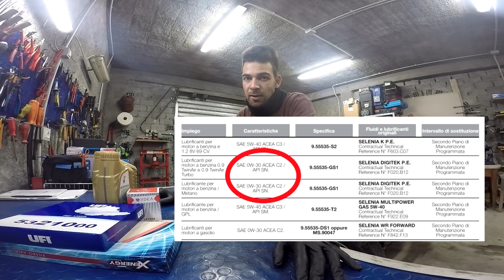TAGLIANDO Completo + CANDELE + BATTERIA su Fiat Panda 312 TwinAir 0.9 Natural Power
Come effettuare un TAGLIANDO COMPLETO con Sostituzione dell'OLIO MOTORE, di tutti i FILTRI, le CANDELE e la BATTERIA
➡️ SERVICE Fiat Panda 312 0.9 Twin Air NaturalPower (Terza serie): operazione uguale a tutte le auto con motore 0.9 TwinAir 3° serie (Fiat 500, Punto, Lancia Ypsilon, ecc.)

🔵 Specifiche olio motore e RICHIAMO da parte di FIAT, come sostituire il filtro olio, aria, abitacolo, come cambiare le CANDELE e la BATTERIA 👉 Guarda il Video fino alla Fine!

ATTENZIONE: IL LIVELLO DELL'OLIO SULL'ASTINA SI CONTROLLA AVVITANDO IL TAPPO E NON SOLO APPOGGIANDOLO AL COPERCHIO!

00:00 Intro
00:48 Quale olio?
02:35 Sostituzione Candele
08:40 Apertura Cartuccia Filtro Olio
10:00 Scarico Olio Motore
13:05 Sostituzione Filtro Olio
17:00 Filtro Abitacolo Antipolline
19:07 Sostituzione Batteria
21:17 Rabocco Olio Motore

✅ Olio Motore 0w30 C2
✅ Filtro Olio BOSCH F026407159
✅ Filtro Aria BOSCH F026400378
✅ Filtro Antipolline Abitacolo UFI 5321000
✅ Candele Iridio NGK IRIDIUM ILKR9G 8
✅ Batteria VARTA 52Ah
✅ Pasta Grasso al Rame Antigrippaggio

✅ Pressa Idraulica 12t